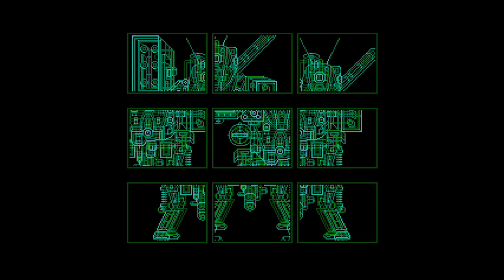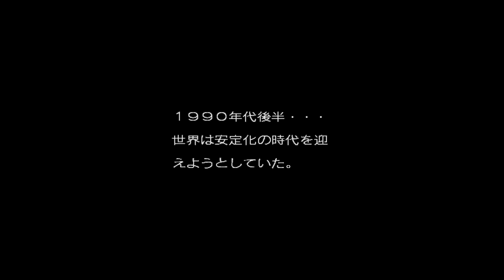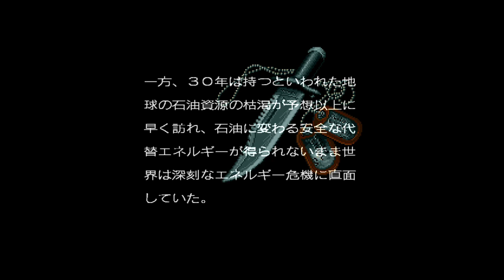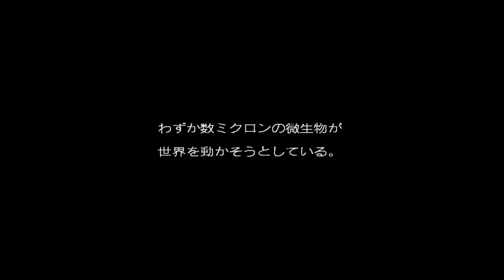【MG2 実況】01 メタルギア2ソリッドスネーク を実況プレイ 【PS3】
引き続きってことでMG2ですね。

前作から3年で何があったんってぐらいの進化がやばい。

MGS3HDよりメタルギア2ソリッドスネーク やっていきます。

■再生リスト

■ その他

・ゲーム概要（wikiより）
ザンジバーランド騒乱
1990年代後半、核の脅威の時代は終焉を告げた。

米中ソ等の大国間を始め、各地の地域紛争も和解・緩和に向かい、世界は安定の時代を迎えようとしていた。
そんな折、中東のソ連、中国、中近東に隣接するザンジバーランドに新たな軍事政権が樹立。
ザンジバーランドは世界各地の廃棄用核兵器貯蔵庫を襲撃し、世界唯一の核武装を遂げた後、隣国への無差別侵攻を開始、世界に再び核の脅威が訪れようとしていた。

一方、30年は持つとされていた世界の石油だが、代替エネルギーが得られぬまま石油資源の枯渇が到来し、世界は深刻なエネルギー危機に直面していた。
そんな中、チェコの生物学者キオ・マルフ博士により、高純度の石油を精製する微生物「OILIX」が発明され、世界はOILIXを巡り再び緊張と混沌の状態へ移行した。
博士はアメリカの学会に出席する為に渡米するが、途中ザンジバーランドによって拉致される。

ザンジバーランドは核とOILIXによる軍事優位の確保を試みたのである。
わずか数ミクロンの微生物が世界を動かそうとしている。

アウターヘブン蜂起から4年後の1999年12月24日。
キオ・マルフ博士を救出し、世界を核の脅威から守るため、再びソリッド・スネークはザンジバーランドに単身潜入を開始する。